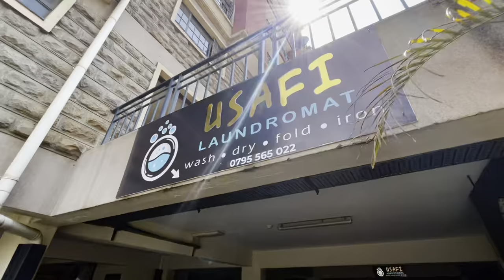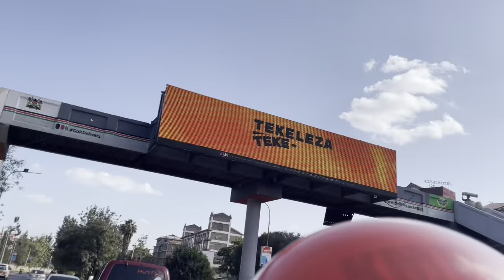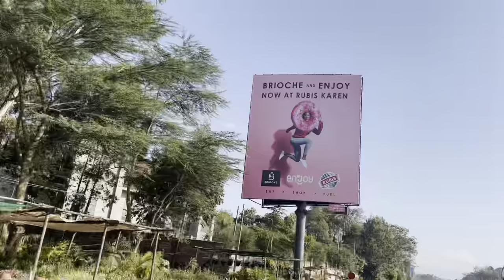I Got Robbed in Nairobi Kenya 🇰🇪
In this video I go to a leaving party in Nairobi Kenya and we play party games with balloons 🎈😁🙌🏻

Chapters:
00:00 Intro
00:25 Laundry
01:12 Getting Robbed Story
05:09 Motribike Ride
07:08 Arrive at Party
08:13 Kenyan Girls
10:48 Playing Games
16:10 Do You Understand?
18:19 Game Begins
19:56 Who Won?
21:26 POP!!! 💥
22:00 Little Elves
23:43 Night Plans
24:37 Run Round Tree
26:24 Fireside Chat
27:00 Singing Happy Birthday
27:55 Nightclub Later